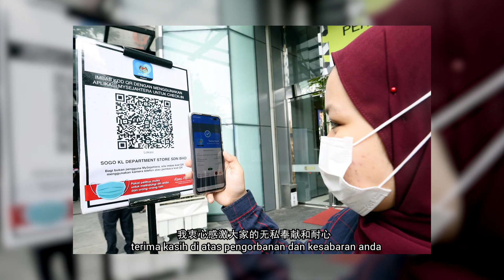Raya Gawai 2021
Wishing all a Selamat Hari Raya Aidilfitri, maaf zahir & batin,
and Gayu Guru, Gerai Nyamai ~ Selamat Ari Gawai happening this month.